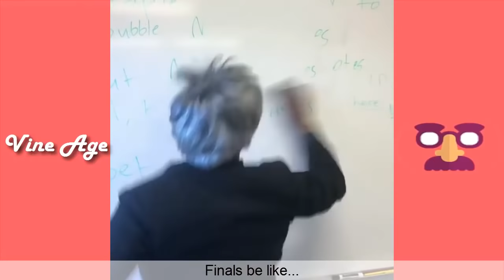Funny Deshae Frost Compilation (w/Titles) TOP Viners Compilation February 2018 - Vine Age✔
In this compilation you can find the Top funniest video of Deshae Frost.

0:00 Introduction
0:01 Beyond Scared Straight Relation ships
0:55 When your moms a ride or die
1:54 When your brother keeps wearing your clothes
2:53 When the salesman keeps buggin you
6:57 When you to try to sneak into the house
7:57 Parents are hypocrites
8:57 When you wanna be a cop
9:48 First day out Girls in this generation
11:26 When you try to help a homeless person
18:53 When you 3rd wheel
20:33 How it feels to eat a dry biscuit
21:01 Getting robbed while your mom is there
21:46 When you lie on your resume
23:28 When you share a room with your sibling
24:25 When you wanna be a thug
28:21 Stepdads never get respect
29:19 When short girls say they like tall guys